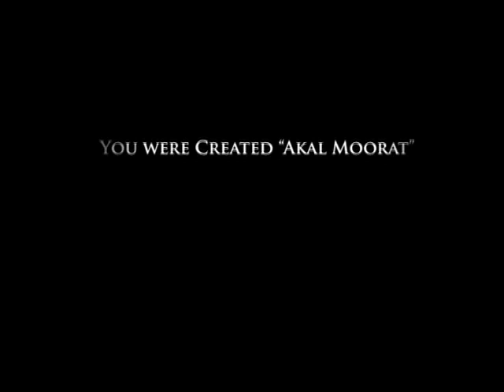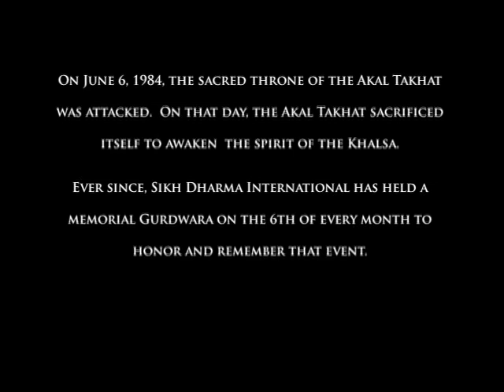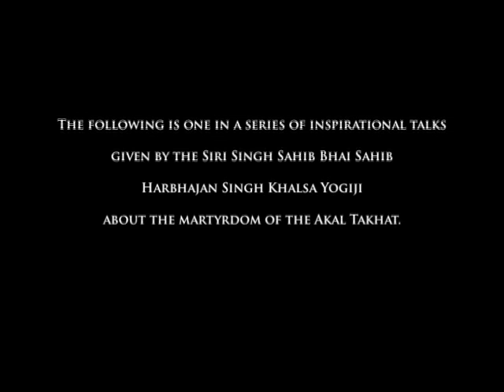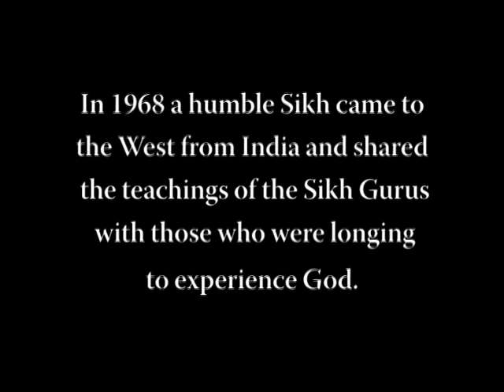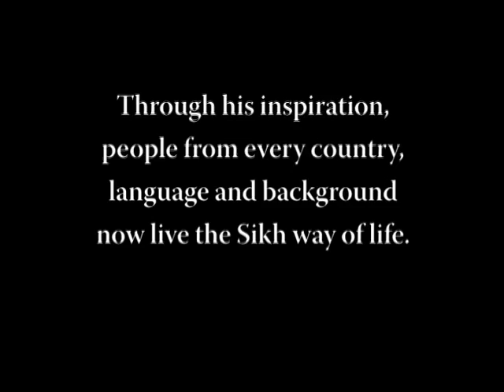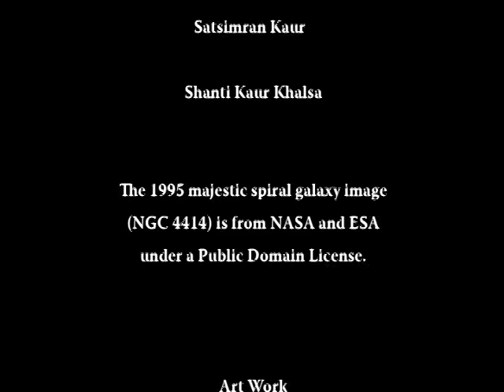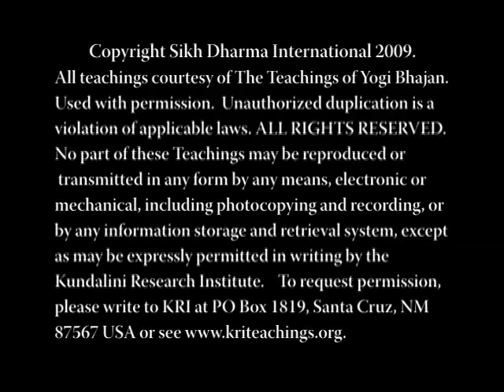The Resurrection of the Akal Takhat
Guru Ram Das Ashram, Los Angeles, CA USA

On June 6, 1984, the Akal Takhat, the seat of religious authority for Sikhs, was attacked. Many remember the tanks and bullets and thousands of lives lost, yet through the lens of the unseen, we see God in everything. Like the phoenix that rises from the ashes, Khalsa will always prevail.

The Siri Singh Sahib believed it is an opportunity - a wake up call. Now is the time for Khalsa to unite in the spirit of the Undying, Infinite Truth embodied in the Akal Takht. In honor of all sacrifices that have paved this path we walk together, let this anniversary awaken the spirit of the Khalsa within you!

Sikh Dharma International invites you to celebrate this awakening with us. In this historic video Gurdwara lectures by the Siri Singh Sahib, he explains the significance of this event in depth and how it relates to Sikhs and the whole of humanity. Join us in this journey of awakening in this season of renewal.